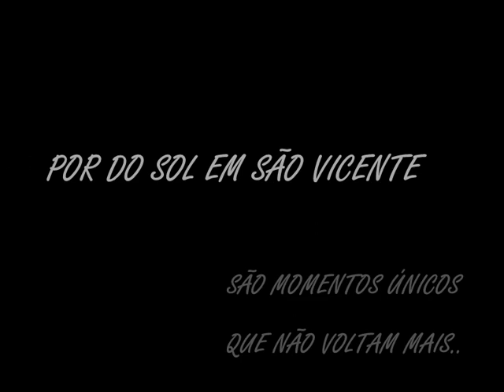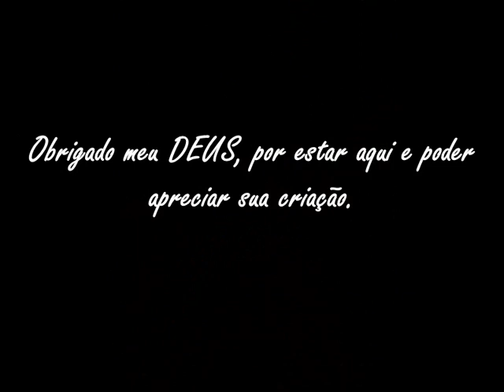Por do Sol em São Vicente